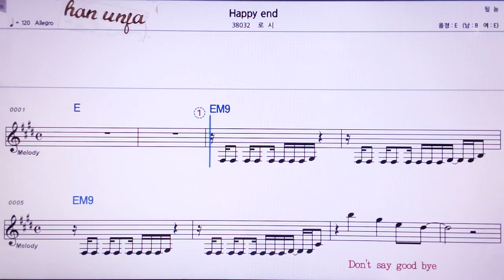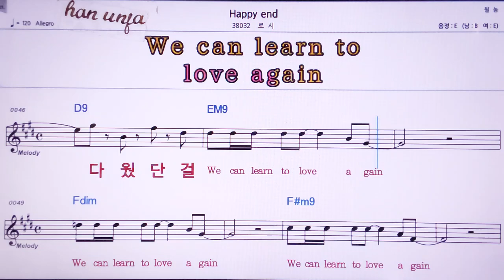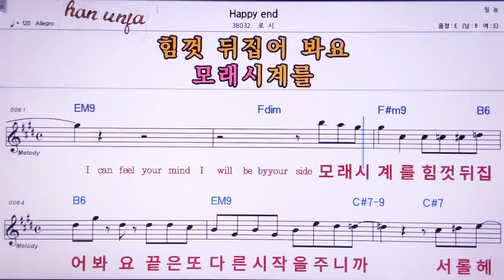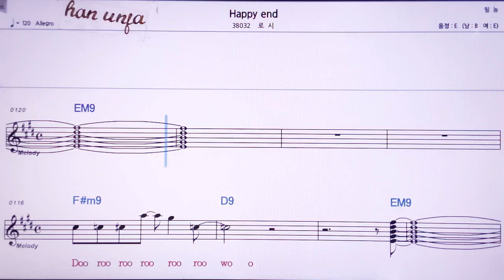💖Happy end/로시 👍MR,노래방, 악보, 코드,Karaoke With Sheet Music